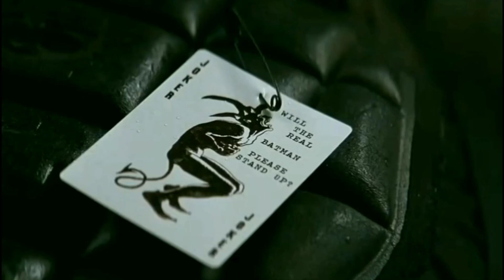Top 5 Villans Without Superpowers in Malayalam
Hi friends.

Today I am describing about Top 5 Villans Without Superpowers in Malayalam @COMICMOJO